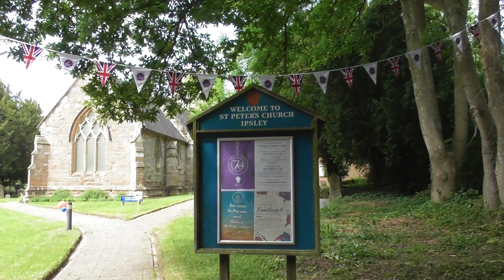REDDITCH - ST PETER'S CHURCH IPSLEY - (KOŚCIÓŁ ŚW. PIOTRA IPSLEY - REDDITCH)